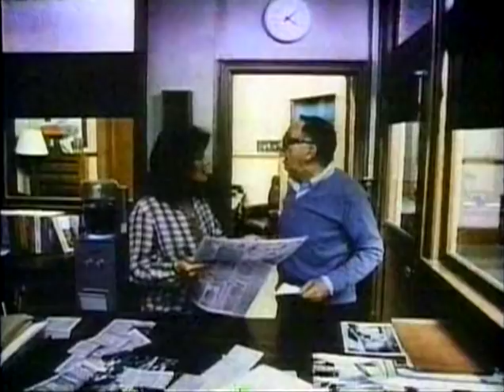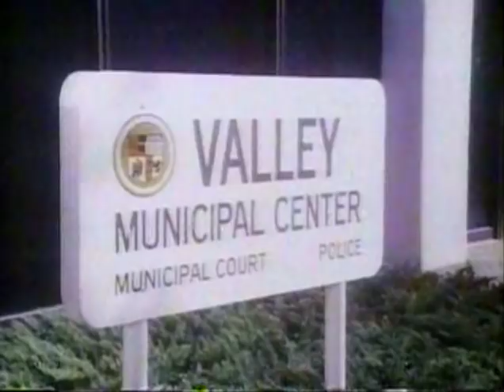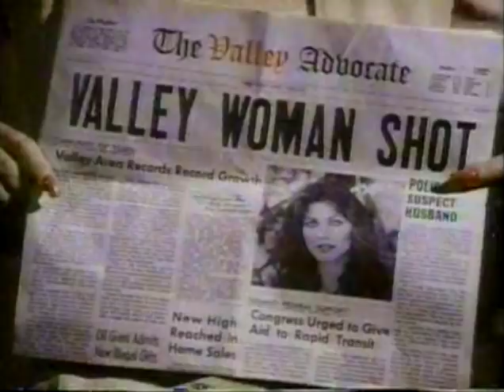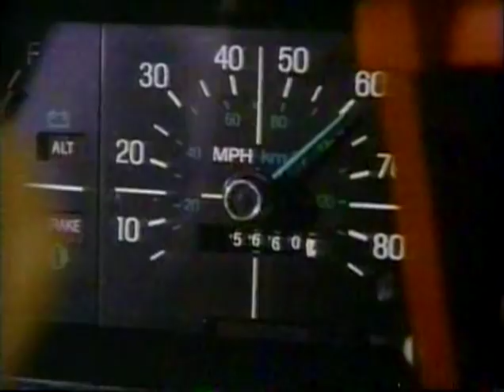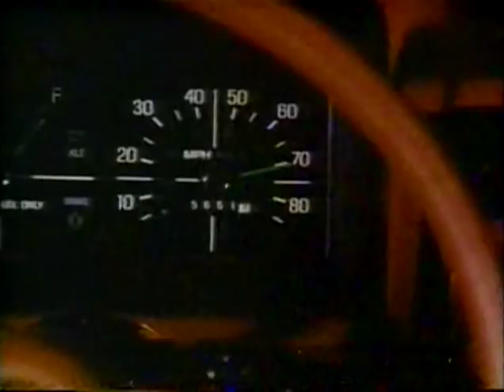Kate Loves a Mystery 2x01 Ladies of the Afternoon